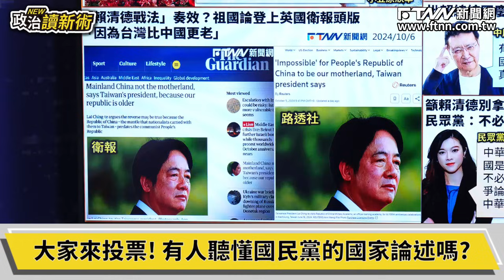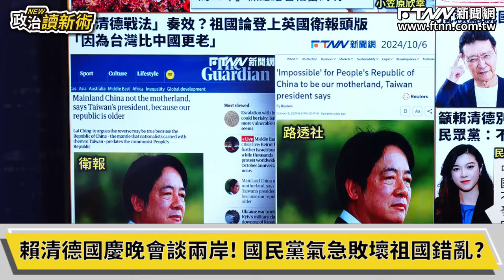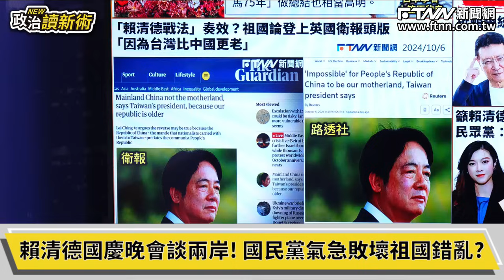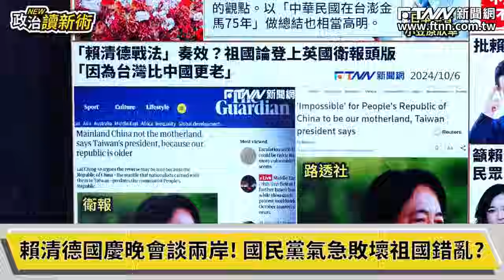賴神最強祖國論出擊！外媒強力關注！中國啞口無力反擊？！｜林楚茵 林俊憲 吳崢 周永鴻【政治讀新術】必看爆點20241007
主持人：林楚茵
來賓：立法委員　林俊憲｜民進黨發言人　吳崢｜台中市議員　周永鴻